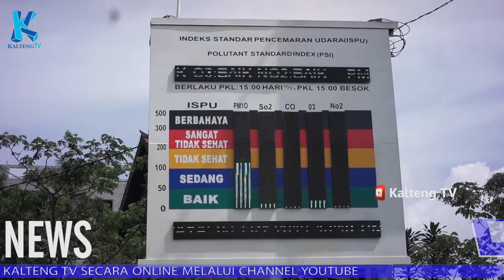MASIH BANYAK HOTSPOT, STATUS TANGGAP DARURAT KARHUTLA DIHENTIKAN